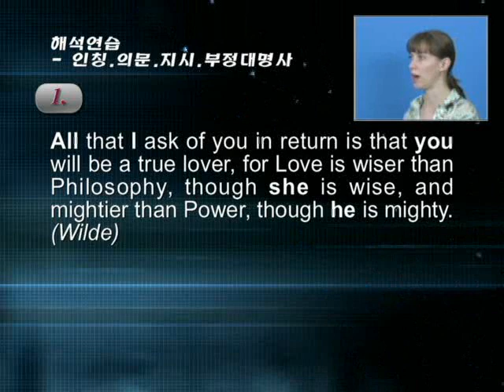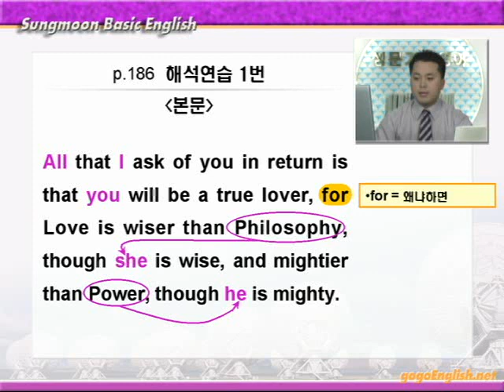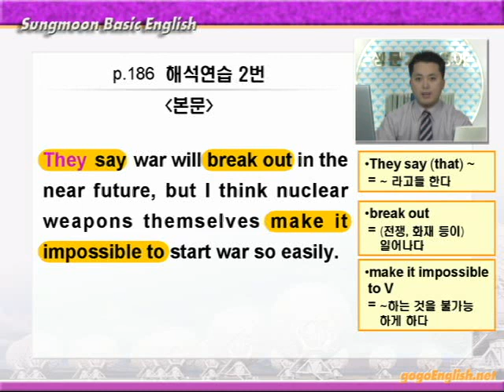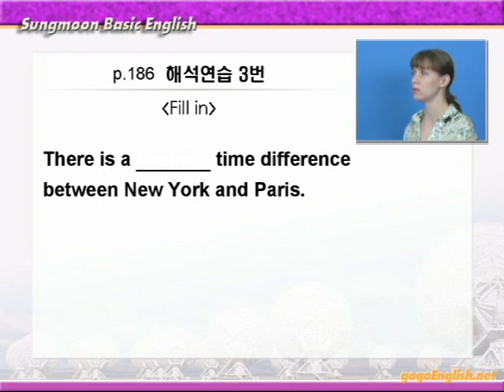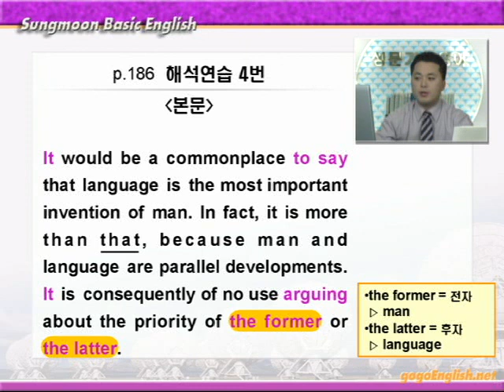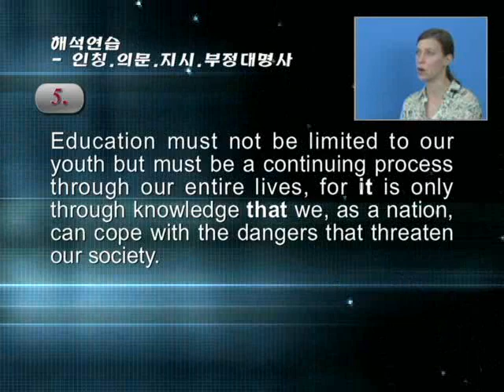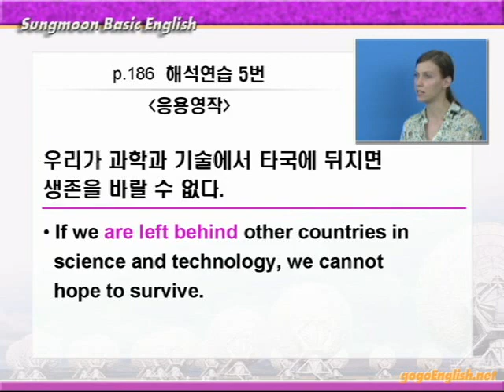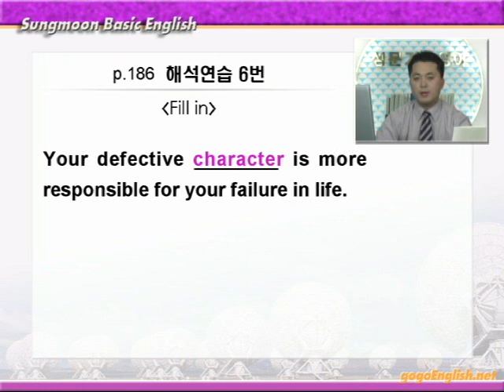기본영어 13장 해석연습A